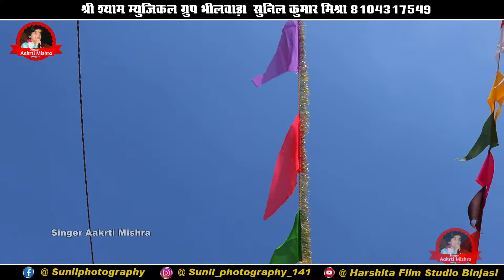म्हारी सती माता ने घणा घणा ओल्मा सा ll Mhari Sati Mata Ne Ghana Ghana Olma Sa ll Aakrti Mishra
श्री श्याम म्यूजिकल ग्रुप भीलवाड़ा सुनील कुमार मिश्रा 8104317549
 ❖ Song : म्हारी सती माता ने घणा घणा ओल्मा सा ll Mhari Sati Mata Ne Ghana Ghana Olma Sa ll
❖ Singer : Aakrti Mishra
❖ Director : Sunil Mishra
❖ Label : Singer Aakrti MIshra
❖ Producer :Sunil Sharma
❖ Vedio By : Harshita Film Studio Binjasi Sikar
Hello friends welcome to youtube channel :~ SINGER AAKRTI MISHRA
जिस मे आप सब को ज्ञान के भजन क्लासिकल भजन व देवी देवताओं के भजन सुने को मिलेंगे
ताकि जब भी हम वीडियो अपलोड करेंगे तब सबसे पहले आप देख पायंगे

वीडियो को पूरा देखें अगर पसंद आये तो आगे जरूर लाइक व_शेयर_ज़रूर_करें ताकि हम आपके लिए ओर भजन ला सके ओर हमारा हौसला बना रहे !!
लाइव प्रोग्राम के लिऐ सम्पर्क करें आपका अपना चैनेल  Singer Aakrti MIshra

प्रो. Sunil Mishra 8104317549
    !! धन्यवाद !!

तेजा रे थाने कैंया डस ग्यो काळो नाग

saachisaachikeh dere baba
तू मेरा को लागे बाबा

Guru Vandana
akriti mishra,
akriti mishra ke bhajan,
akriti mishra bhajan,
akriti mishra song,
akriti mishra,
akriti mishra bhajan,
akriti mishra song,
akriti mishra status,
akriti mishra mataji bhajan,
akriti mishra live,
akriti mishra new song,
aakriti mishra song,
akriti mishra all bhajan,
akriti mishra all song